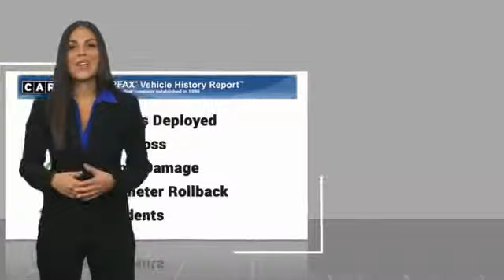2016 Toyota RAV4 2016 Toyota RAV4 LE FOR SALE in Las Vegas, CA AK153TA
Stop in today for a test drive of this U 2016 Toyota RAV4

6950 West Sahara Ave.

Blue 2016 Toyota RAV4 LE AWD 6-Speed Automatic 2.5L 4-Cylinder DOHC Dual VVT-i AWD.  Recent Arrival! 29/22 Highway/City MPG  Awards:     2016 IIHS Top Safety Pick      2016 KBB.com 10 Best SUVs Under  25,000   Reviews:      Roomy interior for people and cargo; strikes a good balance between ride comfort and secure handling; well-sorted tech interface. Source: Edmunds  Vehicle price and availability are subject to change without notice.